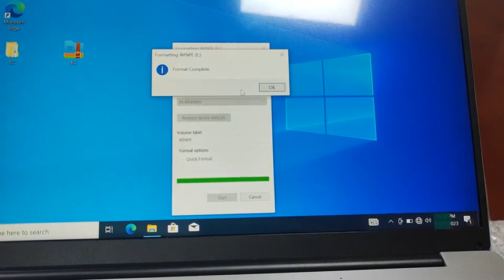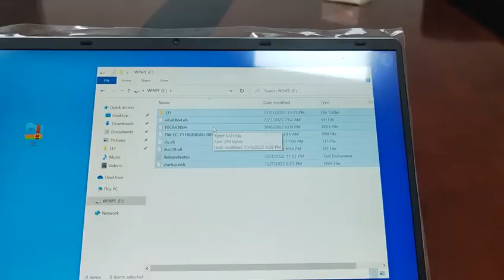Tutorial for updating EC version